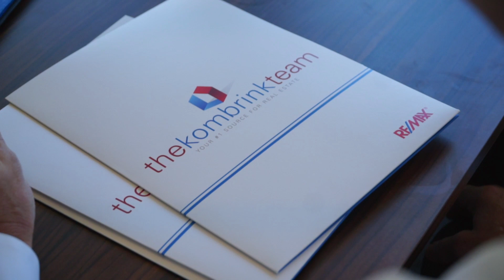The Kombrink Team at RE/MAX All Pro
Meet The Kombrink Team of Realtors from RE/MAX All Pro in St Charles, Illinois.  Discover how they can help you buy or sell your next home.